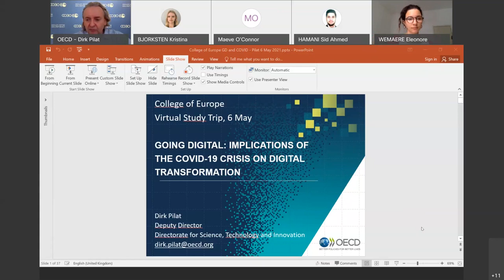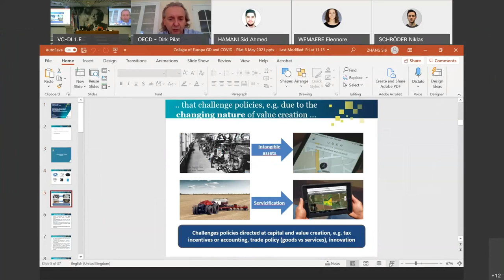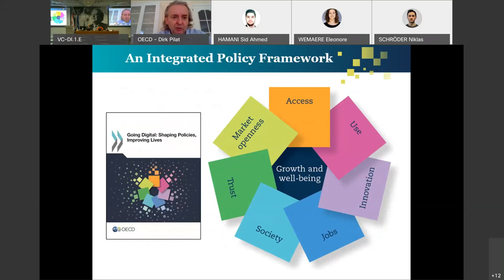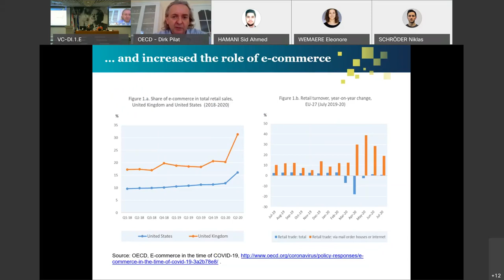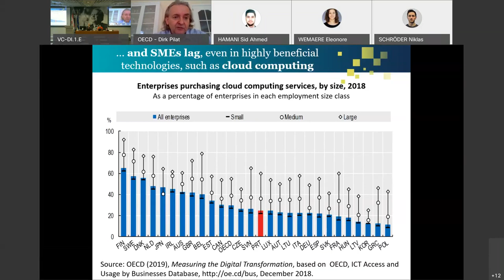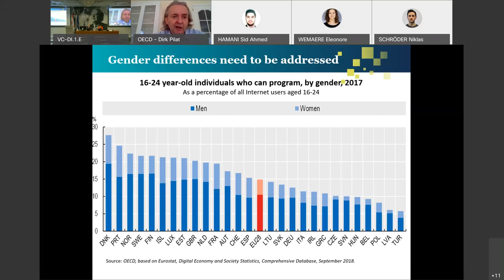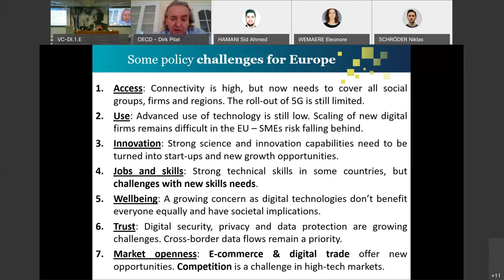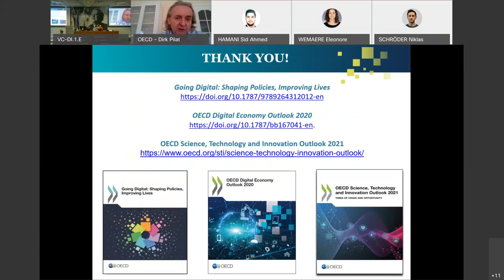Closing Speech Dr. Dirk PILAT - Virtual Study Trip Department of European Economic Studies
Closing Speech of the Study Trip

The digital economy : implications from COVID-19

Why choose European Economic Studies at the College of Europe in Bruges? Find all the information about the ECO programme on our

Flickr /collegeofeurope